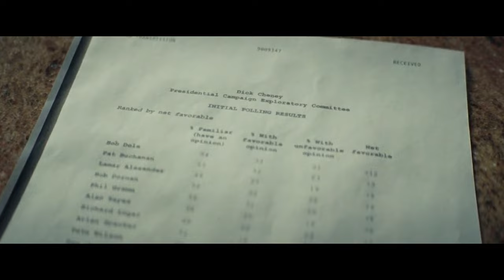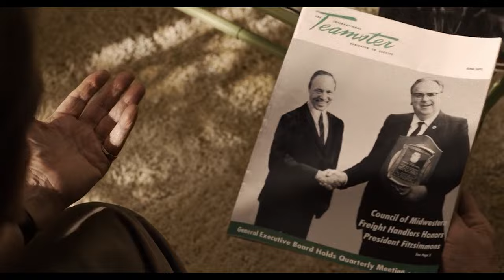PRACTICE AMERICAN ENGLISH WITH ME! DIFFERENT USES OF "RUN"/ RUN AN OFFICE / RUN FOR OFFICE